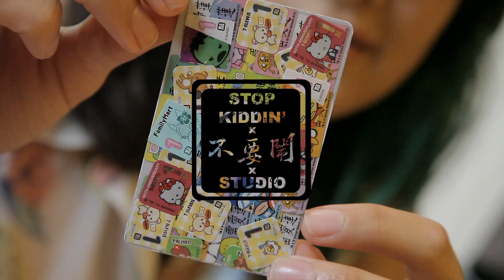多明尼加美眉告訴你台灣的優勢! Love From Dominican Republic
音樂 Jason Shaw "Cool Ride"